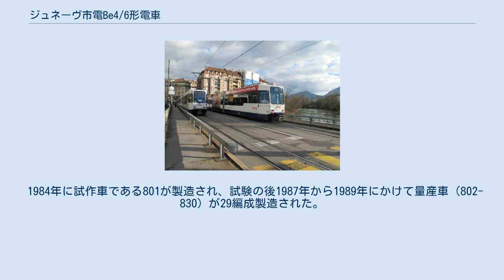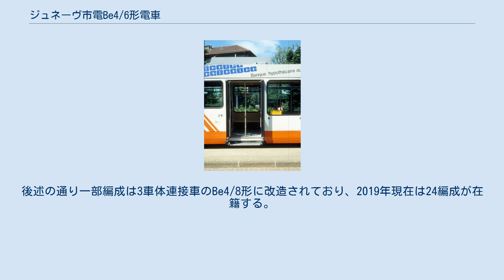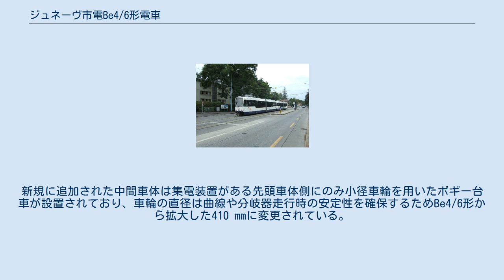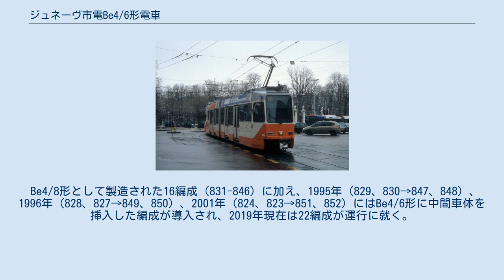ジュネーヴ市電Be4/6形電車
Be4/6形は、スイス・ジュネーヴの路面電車であるジュネーヴ市電で運行されている電車。
第二次世界大戦後に製造された路面電車車両で初めて床面高さを下げた低床構造を本格的に採用し、以降世界中で開発・製造が行われる事となる超低床電車の先駆けとなった車両である。
 この項目では、3車体連接車のBe4/8形についても解説する。
 1862年に馬車鉄道として開通し、1894年以降電化が行われたジュネーヴ市電は最盛期となる1922年に総延長169.8km・15系統を持つ大規模な路面電車網になっていたが、モータリーゼーションの進行により廃止が進み、1969年には僅か1つの系統を残すのみとなっていた。
だが、1970年代以降の環境問題への意識の高まりと共に路面電車の見直しが始まり、路線延長を含めた大規模な近代化プロジェクトが行われる事となった。
その一環として導入された新型車両がBe4/6形である。
 片運転台式の2車体連接車で、運転台は集電装置（シングルアーム式パンタグラフ）が設置されている車体（前方車体）にのみ存在し、乗降扉も片側にのみ設置されている。
車軸付きの付随台車は後方車体の連結面付近にあるが、車輪の直径を375 mmと小さくした事で床面高さが480 mmまで低くなっており、車内の60.4％が段差なく乗降が可能な低床構造となっている。
一方で車体両端の動力台車は従来の車軸を有した構造を持つモノモーター式ボギー台車となっており、床面高さも660mmと後述の通り往来の際にステップを介する必要がある高床式である。
 乗降扉は低床部分にのみ設置されており、乗降時の利便性が図られている他、両端の乗降扉には車椅子使用客用の収納式のステップが搭載されている。
一方で低床部分と高床部分は2段ステップで繋がっており、高床部分にも座席が設置されている。
 1984年に試作車である801が製造され、試験の後1987年から1989年にかけて量産車（802-830）が29編成製造された。
後述の通り一部編成は3車体連接車のBe4/8形に改造されており、2019年現在は24編成が在籍する。
 1989年に製造された車両は、中間車体が追加された3車体連接車のBe4/8形として導入されている。
新規に追加された中間車体は集電装置がある先頭車体側にのみ小径車輪を用いたボギー台車が設置されており、車輪の直径は曲線や分岐器走行時の安定性を確保するためBe4/6形から拡大した410 mmに変更されている。
編成全体の低床率は72％である。
 Be4/8形として製造された16編成（831-846）に加え、1995年（829、830→847、848）、1996年（828、827→849、850）、2001年（824、823→851、852）にはBe4/6形に中間車体を挿入した編成が導入され、2019年現在は22編成が運行に就く。